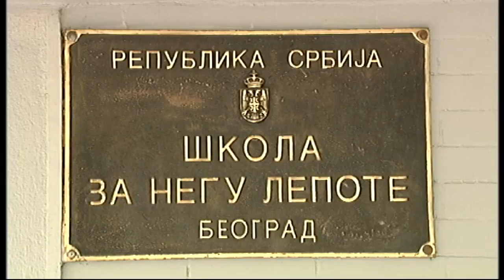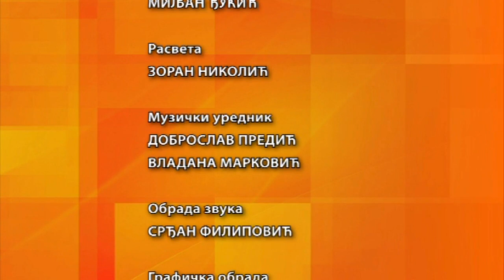Izaberi me - ŠKOLA ZA NEGU LEPOTE